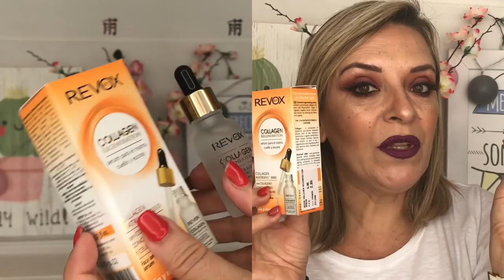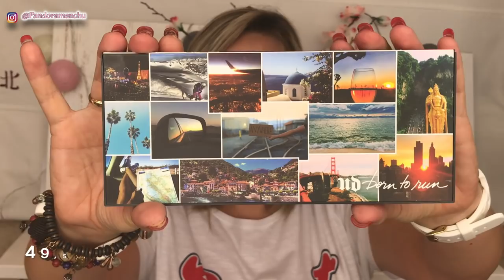COMPRAS EN PRIMOR Y SEPHORA COMPRAS URBAN DECAY PALETAS BORN TO RUM Y DISTORTION OCTUBRE